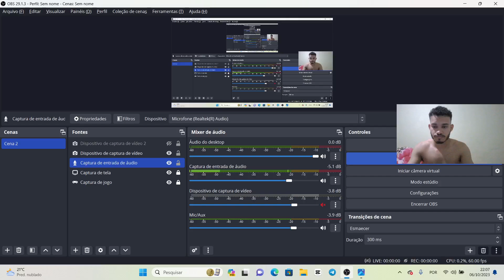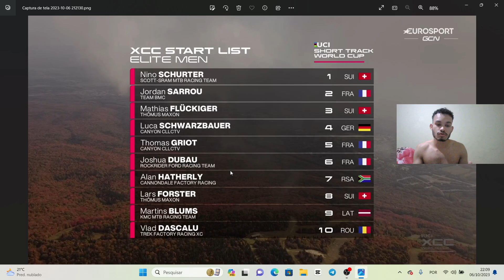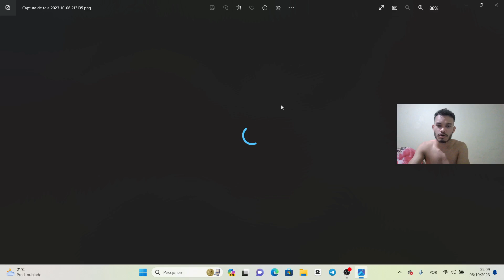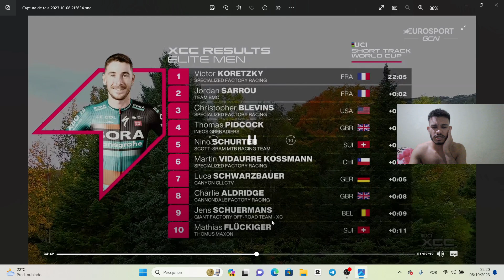ÚLTIMO XCC DO ANO NA COPA DO MUNDO MTB 2023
ÚLTIMO  XCC DO ANO NA COPA DO MUNDO MTB
 2023

BIKE NO TOPO